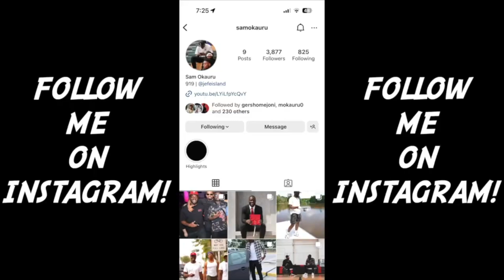Dennis Smith Jr Hosted $10,000 Tournament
Brooklyn Nets Guard Dennis Smith Jr hosted a tournament in his hometown of Fayetteville, North Carolina. The Winner received $10,000.